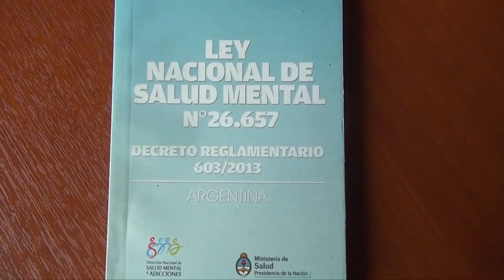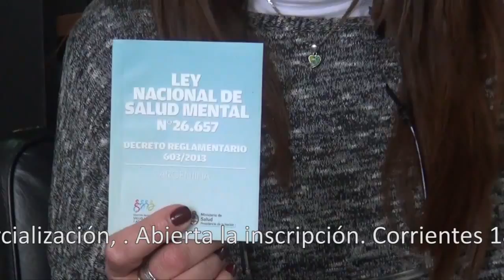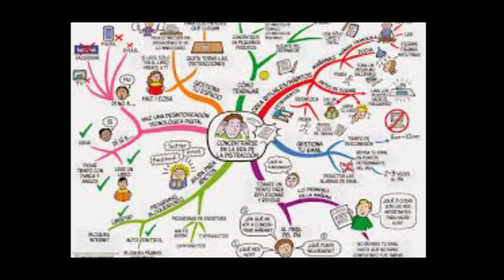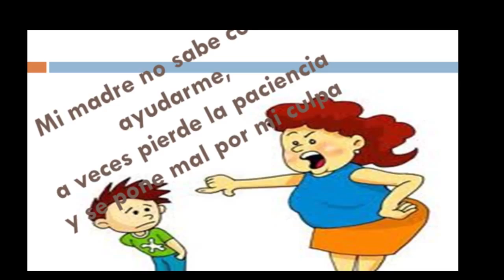UNIVERSIDAD STGO.DEL ESTERO (UCSE) SEDE OLIVOS 2015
Hoy volvemos a la Universidad UCSE que funciona en el puerto de Olivos para seguir con el análisis  del preocupante tema del aumento de casos de niños a los que se los medicaliza.
Nos viene ayudando a comprender esta problemática la Lic. Gabriela Dueñas, coordinadora del área de investigación de Psicología.
PROMOVER 245